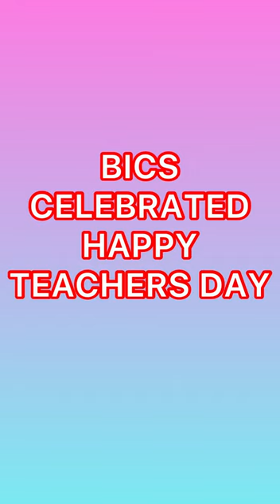bics Bharti international convent school Celebrated happy teachers day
bics A great teacher is hard to find, difficult to part with, and impossible to forget. On this National Teachers Day, let us take a moment to show gratitude to all our teachers for their tireless efforts in guiding us through every phase of life. BHARTI INTERNATIONAL CONVENT SCHOOL wishes all a very Happy Teachers Day 2022.